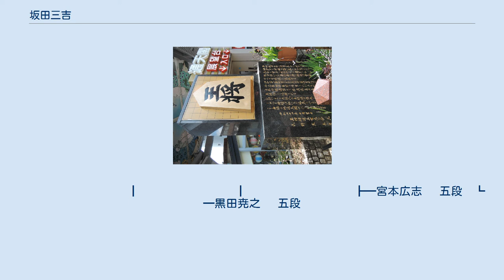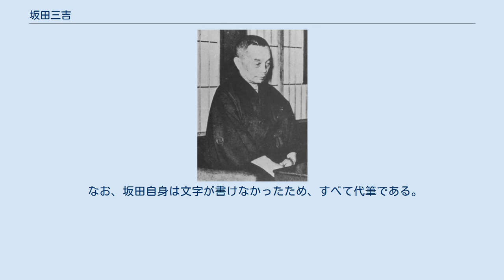坂田三吉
坂田 三𠮷または阪田 三𠮷（さかた さんきち、1870年7月1日（明治3年6月3日） - 1946年（昭和21年）7月23日）は、明治から昭和初期の将棋棋士。
贈名人・王将。
小林東伯斎八段門下、もしくは小野五平十二世名人門下。
姓については「坂田」と「阪田」の表記があり、一定しない（後述、読みは同じ）。
なお「吉」の正確な表記は「𠮷」。
 堺県大鳥郡舳松村（現・大阪府堺市堺区協和町）で出生。
生業の草履表づくりを手伝いながら、将棋を覚える。
 1886年（明治19年）ごろ、日本橋の履き物問屋に丁稚奉公し、町角の縁台将棋によく顔を出し大人を負かせるなど早熟の天才振りを見せていた。
だが、将棋に夢中になるあまり背負っていた奉公先の子供を負傷させ、暇を出されたといわれている。
 その後は実家に帰り家業を手伝いながら賭け将棋で腕を磨き、素人（アマチュア）の将棋指しとして大阪で有名になる。
 1891年（明治24年）頃、関根金次郎（当時三段または四段）と堺の料亭一力で初対決し、惨敗。
このことで坂田はプロの道を決意したとされる。
なお、初手合わせは1892年（明治25年）・1893年（明治26年）・1895年（明治28年）という説、1894年（明治27年）頃という説もある。
また、この対局は両者とも賭け将棋を否定しているが、賭け将棋であるとの意見もある。
 また、これまで独学で将棋を学んでいた坂田は、関根を通じて初めて師と呼べる人物に出会う。
関根が当時「大阪名人（関西名人）」と呼ばれていた小林東伯斎（天野宗歩四天王の一人）に会った際に坂田との棋譜を見せたところ、小林は坂田の素質に驚き、自分に紹介するよう関根に頼んだ。
関根の仲介で坂田と会った小林は、坂田の才能を褒め、さらに上達するための助言として大駒の使い方などを教えた。
坂田は小林との出会いが大変励みになったと懐述しており、これをもって小林門下とすることもある。
 1903年（明治36年）、四段格の坂田は、七段の関根と「香香角」の手合いで対戦する。
香落ちの棋譜は残っており坂田の一勝一敗となっている。
坂田の語りを収録した著書『将棋哲学』では、「若いころで自分が四段か四段半のころ、七段の関根さんとの対局で千日手になり、自分（坂田）が攻め方だったため、関根から、関根側の勝ちと言われて、勝負を打ち切られた。天下の七段の関根が、自称四段・四段半の素人の自分に対して、男らしくない」「この敗戦の悔しさから、家内に、今日から本当の将棋指しになると宣言した」とある。
この「千日手の攻め方打開のルールを知らずに敗れた」のは、棋譜が残っていない、関根角落ちの一番という説もある。
 1906年（明治39年）4月22日、「五段半」の坂田は、八段の関根と大阪阿弥陀池和光寺境内の藤の茶屋で対局（関根の香落ち）をする。
双方互角の勝負であったが、終盤坂田が千日手の当時のルール（攻め方による打開が必要）を知らず、無理に打開してペースが狂い惜敗したとされるが、上記の坂田著書『将棋哲学』の「四段のころに、千日手のルールをしらず、ルール違反で強制的に負けにさせられたことがある」という記述と一致しない。
なお、坂田が「坂田が千日手のルールを知らない」エピソードがあったのは、1903年（明治36年）の関根が角または香を落とした一番だという説もある）。
坂田にとって「私を本物の将棋指しにしてくれた」一戦であった。
以後、坂田は打倒関根を目標として貧困などの危機を乗り越えていく。
北条秀司原作による戯曲『王将』では、この年（1906年・明治39年）に関根と初対戦したことになっており、千日手のため、審判の判定で坂田が反則負けにされたと描かれている。
 1907年（明治40年）当時の三人の八段である関根金次郎・井上義雄・小菅剣之助の平手対局が神戸新聞により企画され、「六段」の坂田は神戸で小菅剣之助と対戦（小菅の香落ち）して勝つ。
この頃には坂田の才能を見出す後援者にも恵まれ、1908年（明治41年）大阪朝日新聞嘱託となる。
こうして生活も少しずつ安定し同時に技術人格ともに成長していく。
同1908年には、関根と「香角香」の手合で対戦する。
 1910年（明治43年）7月、坂田を盟主とする関西将棋研究会が発足する。
同時期に後援者の協力を得て七段への昇段を宣言する。
もっともこれは自称であり、大阪朝日新聞紙上で「自分は七段の実力があるから自分で七段を認定する」と突如発表したもの...